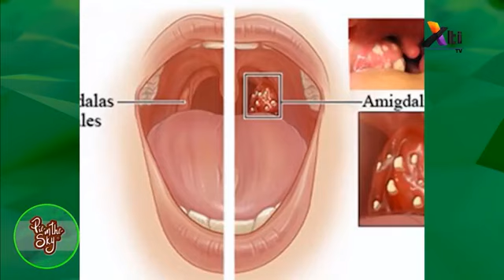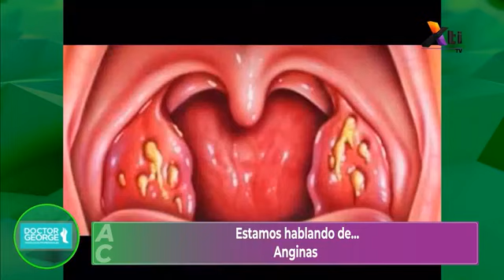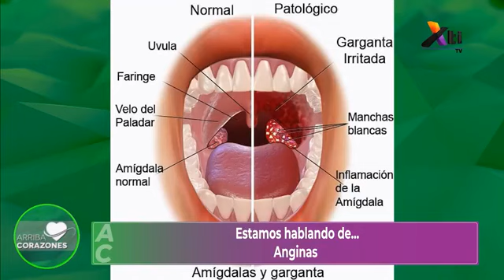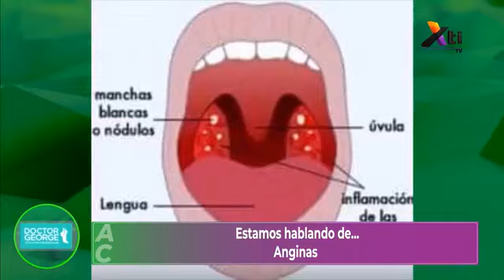IMSS - Anginas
¿Cuál es la función de las anginas? El Dr. Roberto Fierro, Otorrinolaringólogo del IMSS, nos explica.